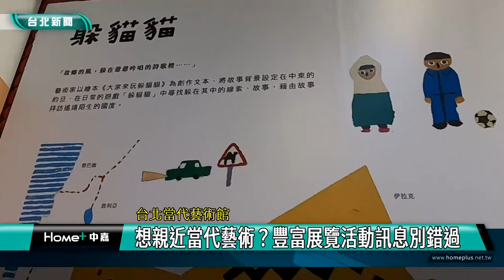台北觀光｜城市走讀｜美麗的紅磚建築 台北當代藝術館建築始末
(中嘉新聞台北大同區報導) 日治時期的建成小學校，建築師超用心！這棟優美的紅磚建築就是現在的台北當代藝術館，跟我們一起來感受古蹟的魅力吧！城市走讀系列報導，我們一步一腳印，用鏡頭來跟您一起走讀台北，了解在地的人文歷史風華。